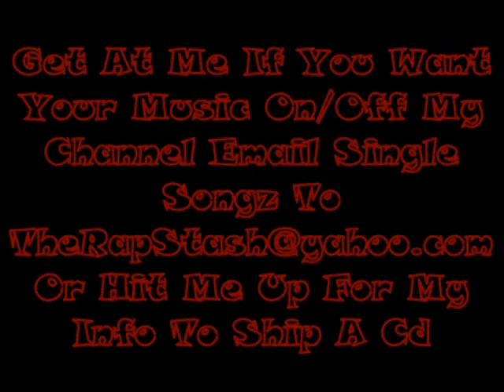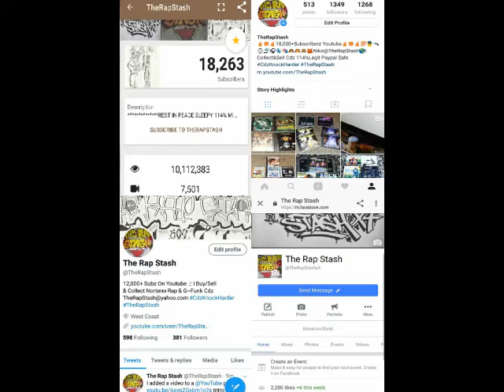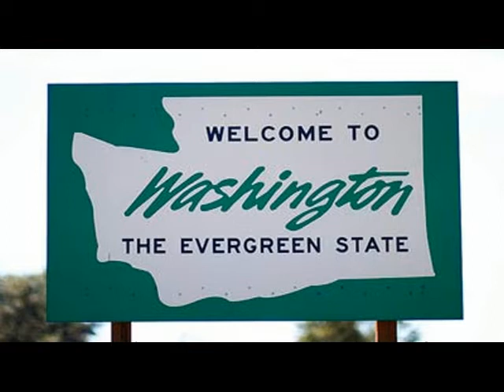Its Cold Outside By Mak One Ft Coup Da Vill